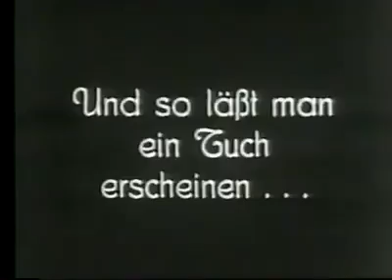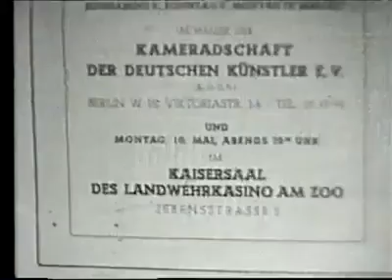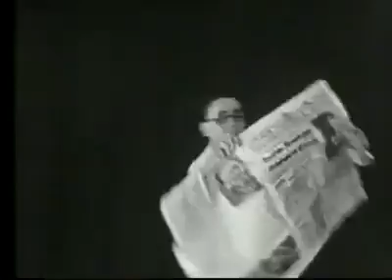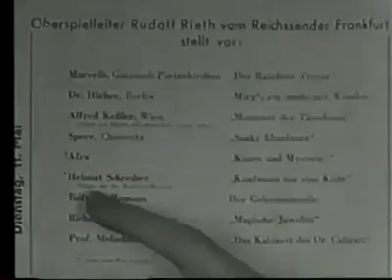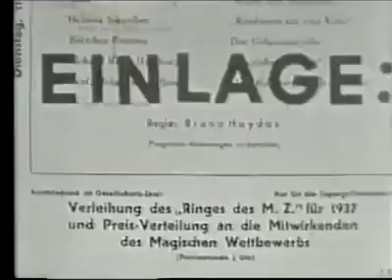Congress in Germany - Magic Lecture 1937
It is filmed in germany in 1937, you will learn some routines of cigarette appearance and manipulation.